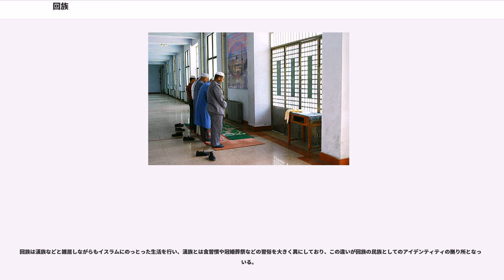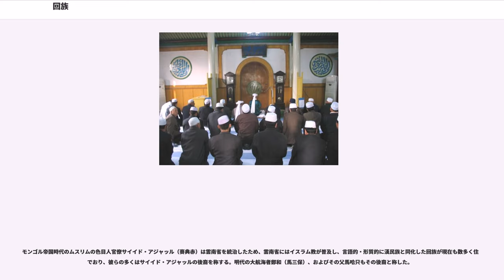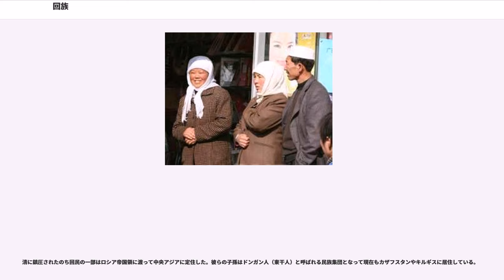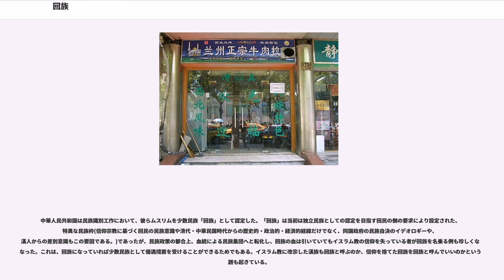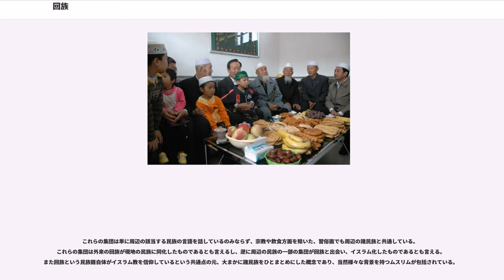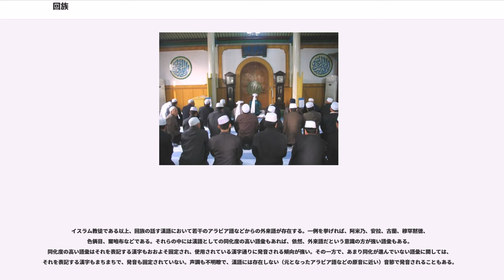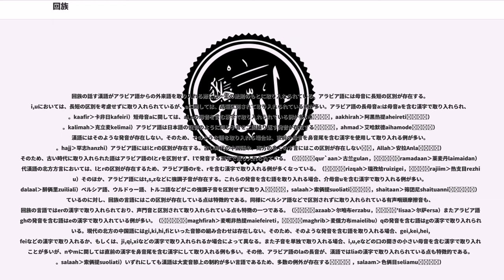回族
回族（かいぞく、ホウェイ族あるいはフェイ族、、 حواري）は、中国の少数民族の一つで、中国最大のムスリム（イスラム教徒）民族集団である。回族とされる人々は、言語・形質等は漢民族（漢族）と同じだが、イスラム教（イスラーム）を信仰する。中国全土に広く散らばって住んでおり、人口は約1000万人で、中国に住むムスリム人口のおよそ半数を占める。

回族のコミュニティには普通、モスク（中国語では「清真寺」と表記）があり、聖者廟を有する場合もある。

言語は中国語を用いるが、イスラームに関わる用語にアラビア語・ペルシア語・テュルク語に由来する語彙を持つ。

姓名は漢族と異ならないが、預言者ムハンマドの名から取った「馬」の姓が多く見られるともいう。明代にアフリカまで航海したことでしられる鄭和もムスリムであり、本姓を馬といった。

回族は漢族などと雑居しながらもイスラムにのっとった生活を行い、漢族とは食習慣や冠婚葬祭などの習俗を大きく異にしており、この違いが回族の民族としてのアイデンティティの拠り所となっている。

回族の起源は、対外交易が盛んであった唐から元の時代に、中央アジアやインド洋を経由して渡ってきたアラブ系・ペルシア系の外来ムスリムと、彼らと通婚し改宗した在来の中国人（主に漢族）にあると言われている。

モンゴル帝国時代のムスリムの色目人官僚サイイド・アジャッル（賽典赤）は雲南省を統治したため、雲南省にはイスラム教が普及し、言語的・形質的に漢民族と同化した回族が現在も数多く住んでおり、彼らの多くはサイイド・アジャッルの後裔を称する。明代の大航海者鄭和（馬三保）、およびその父馬哈只もその後裔と称した。

清の時代には彼ら漢族化したムスリムは漠然と「回民」あるいは「漢回」などと呼ばれていた。清の末期には回民蜂起が各地で発生した。1855年から1873年にかけては雲南省でパンゼーの乱が発生。1862年からは陝西省・甘粛省で回民のドンガン人の蜂起が発生している。こうした回民蜂起を契機に、1860年代には、新疆でヤクブ・ベクの乱が発生、ヤクブ・ベクは一時的に政権を樹立した。

清に鎮圧されたのち回民の一部はロシア帝国領に渡って中央アジアに定住した。彼らの子孫はドンガン人（東干人）と呼ばれる民族集団となって現在もカザフスタンやキルギスに居住している。
中華人民共和国は民族識別工作において、彼らムスリムを少数民族「回族」として認定した。「回族」は当初は独立民族としての認定を目指す回民の側の要求により設定された、特異な民族枠(信仰宗教に基づく回民の民族意識や清代・中華民国時代からの歴史的・政治的・経済的経緯だけでなく、同国政府の民族自決のイデオロギーや、漢人からの差別意識もこの要因である。)であったが、民族政策の都合上、血統による民族集団へと転化し、回族の血は引いていてもイスラム教の信仰を失っている者が回族を名乗る例も珍しくなくなった。これは、回族になっていれば少数民族として優遇措置を受けることができるためでもある。イスラム教に改宗した漢族も回族と呼ぶのか、信仰を捨てた回族を回族と呼んでいいのかという問題も起きている。

回族の大多数は漢語を母語としている。

ただし、青海省、雲南省、海南省には漢語以外の言語を母語とする回族の集団が散見される。

これらの集団は単に周辺の該当する民族の言語を話しているのみならず、宗教や飲食方面を除いた、習俗面でも周辺の諸民族と共通している。これらの集団は外来の回族が現地の民族に同化したものであるとも言えるし、逆に周辺の民族の一部の集団が回族と出会い、イスラム化したものであるとも言える。また回族という民族籍自体がイスラム教を信仰しているという共通点の元、大まかに諸民族をひとまとめにした概念であり、当然様々な背景を持つムスリムが包括されている。

イスラム教徒である以上、回族の話す漢語において若干のアラビア語などからの外来語が存在する。一例を挙げれば、阿米乃、安拉、古蘭、穆罕黙徳、色俩目、爾咱布などである。それらの中には漢語としての同化度の高い語彙もあれば、依然、外来語だという意識の方が強い語彙もある。同化度の高い語彙はそれを表記する漢字もおおよそ固定され、使用されている漢字通りに発音される傾向が強い。その一方で、あまり同化が進んでいない語彙に関しては、それを表記する漢字もまちまちで、発音も固定されていない。声調も不明瞭で、漢語には存在しない（元となったアラビア語などの原音に近い）音節で発音されることもあ...